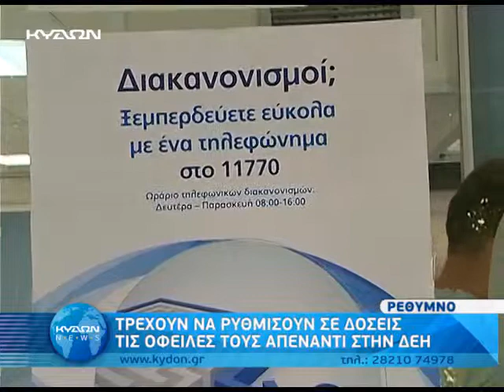15 10 2014 ΔΕΗ ΔΙΑΚΑΝΟΝΙΜΟΣ ΡΥΘΜΙΣΕΙΣ